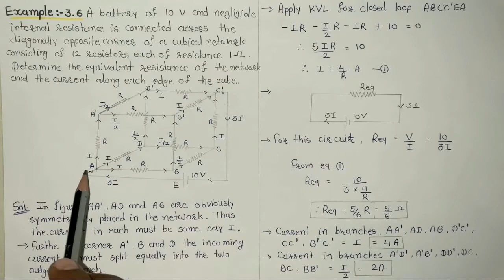NCERT Solution | Class 12 Physics | Example 3.6 | Current Electricity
Here is the solution of all the numerical of physics class 12 chapter 3 current electricity with very easy method.

Download pdf
1.Electric Charges & Fields

Subhash Rakholiya
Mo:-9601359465